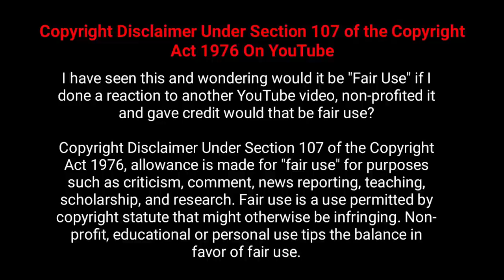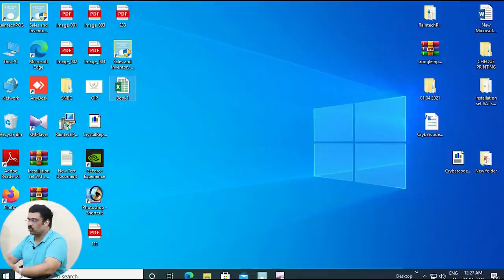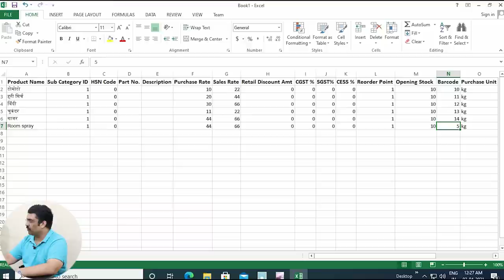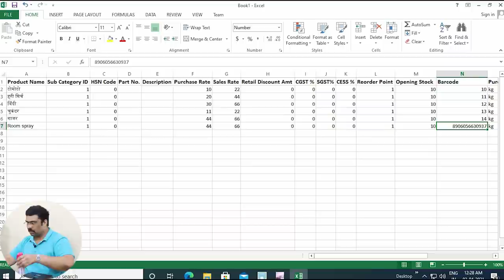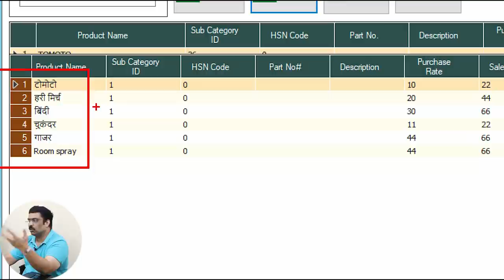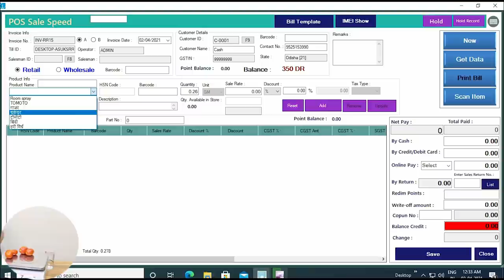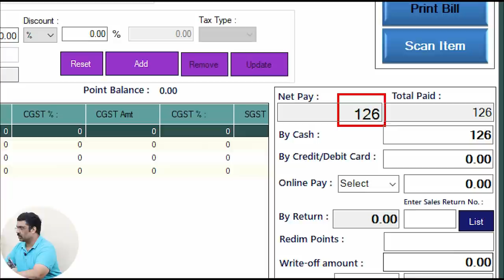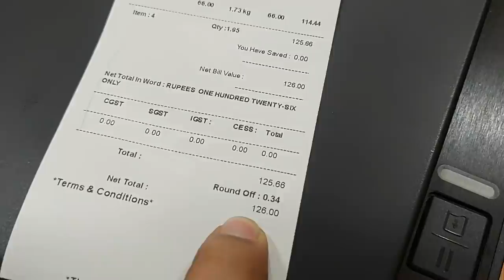Weighing machine & billing software or 8606093110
Pls Click below link for Whatsapp us...
Click below link live whatsapp Chat or call
now Raintech POS Billing Software
now Billing software Full version with activation
//gst-hyper-latest-edition-11042022

Billing Software for Retail Shops is specific because for a business people need billing software for whole sale shop also billing software for small business both can do in raintech pos billing software, if any customer need to see billing software demo we can provide, many people search for billing software fee but raintech software is expensive one because it is not only billing it is including marketing software for your business. this billing software in computer will work and all reports will get in mobile application. raintech billing machine is the most advanced billing machine for retail shop, we have uploaded many videos for billing software for retail shop Hindi, in many of our videos shows billing kaise karte hai this solution mentioned, billing software retails shop billing software for whole sale shop the advanced billing software etc, rainteh pos billing software have whatsapp api option that will help u for marketing as well you can call us or whatsapp us in the following numbers 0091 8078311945

Thanks
Thanks